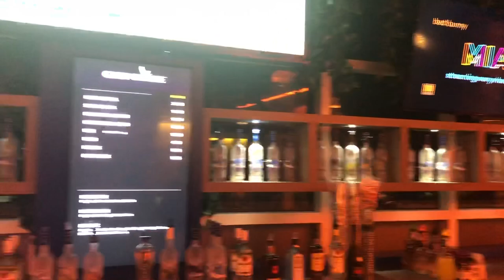Come with Me to See DRAKE AND MIGOS in MIAMI | Crystal Nicole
If you love Drake and The Migos like me, went to the concert, or didn't and want to feel like you did, *THIS IS THE VLOG FOR YOU!* There's also a mojito 101 lesson in there (for my people who are *21 and up!*)

Join me and my best friend as we enjoy the concert and jam out with us!

-NEW IG NAME ALERT!!!